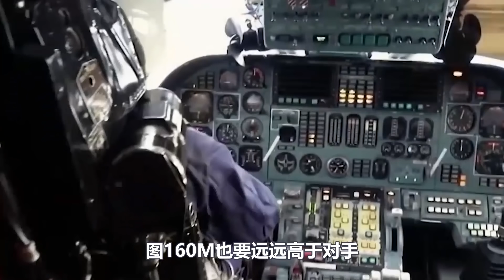震惊全球！新图160M首飞，向美军展示退火技术，多项科技轰20可以学习，俄：愿意提供图纸参考